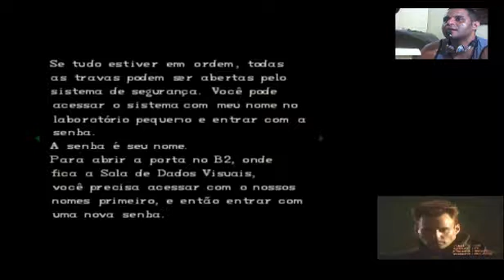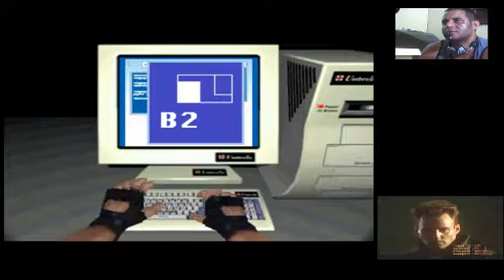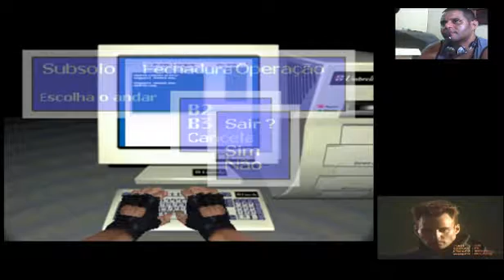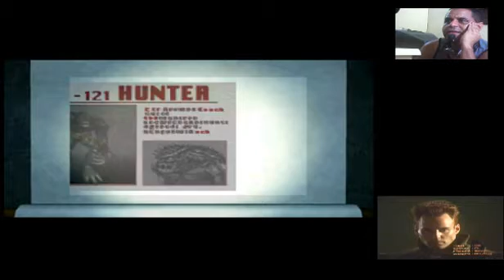RESIDENT EVIL - Chris Redfield PARTE 05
chegando na reta final , Resident Evil 1
playstation 1 , Chris Redfield